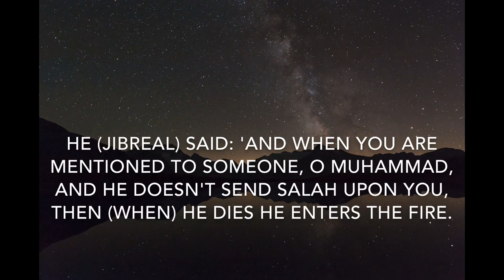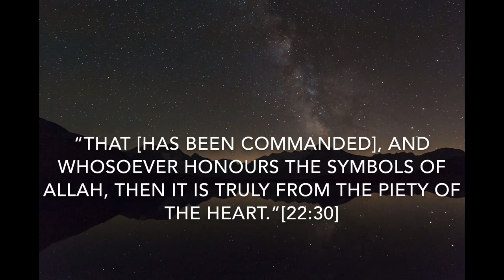Emotional “Deprived is the one who reaches Ramadhan and leaves it without being forgiven”SalihFauzan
Emotional “Deprived is the one who reaches ramadhan and leaves it without being forgiven” shaykh Salih al-Fauzan